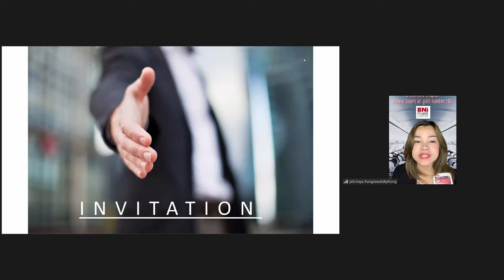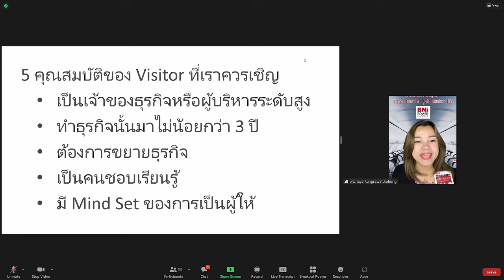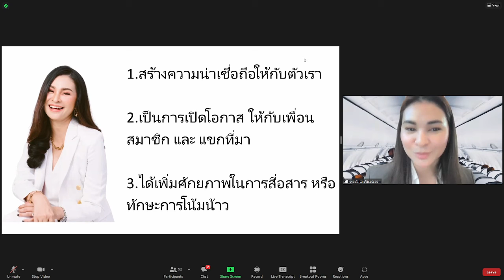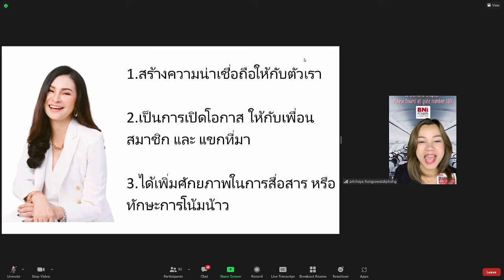Invitation 22-2-2022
บันทึกความรู้จากการนำเสนอโดย NEC ในการประชุมประจำสัปดาห์

คลิปวีดีโอนี้จัดทำขึ้นเพื่อเป็นอีกหนึ่งช่องทางในการสนับสนุนให้สมาชิกใหม่สามารถเรียนรู้แนวทางและเครื่องมือต่างๆของ BNI ได้เร็วขึ้น

NEC team
BNI Power Chapter